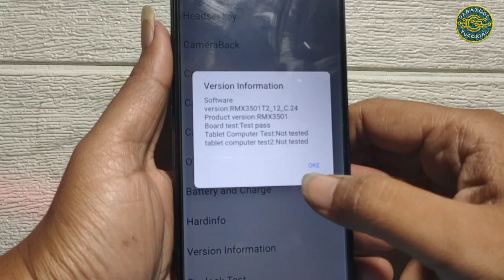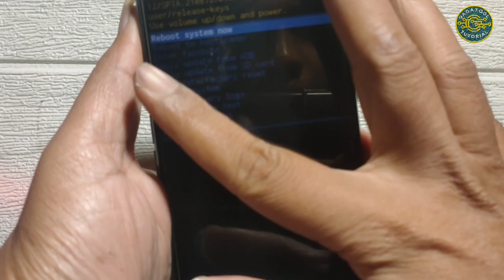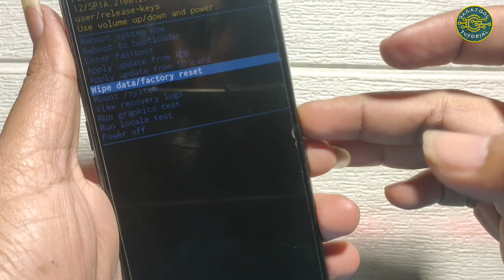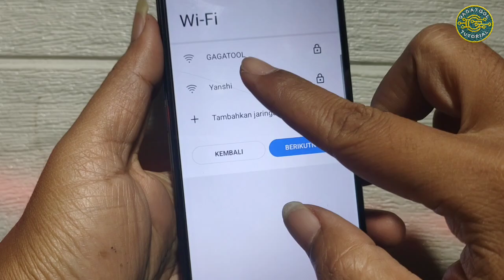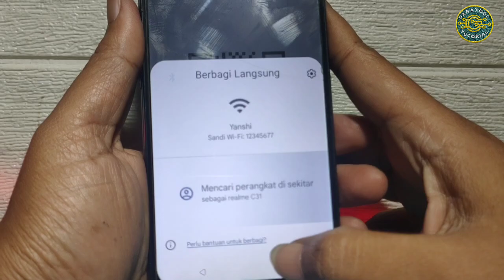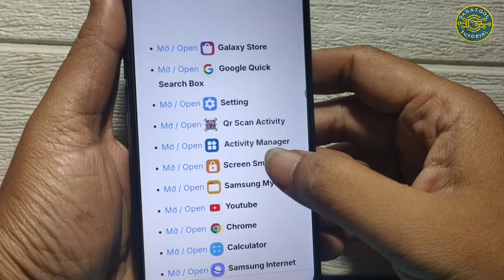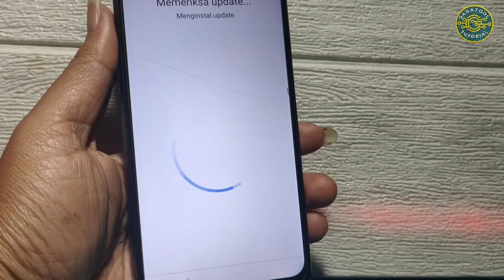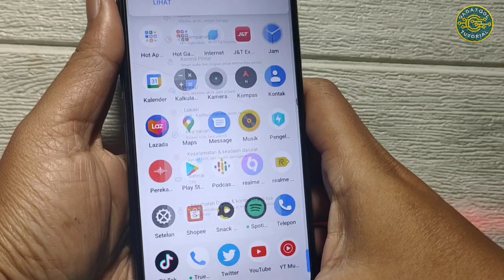Cara Mengatasi Realme C31 (RMX3501) Lupa Pola / Sandi || Frp Bypass Lupa Akun Google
wipe data = semua data akan hilang